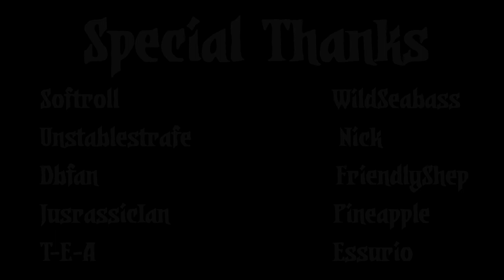CANNON FIRE - Let's Roleplay Darkest Dungeon - Part 24 - Modded Campaign